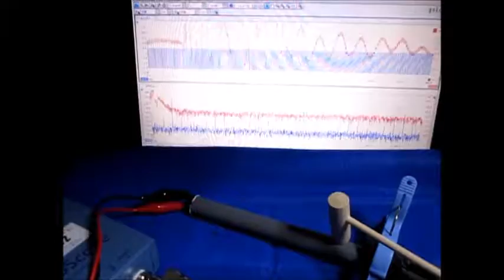超音波（発振制御）プローブの開発技術 （超音波システム研究所 ultrasonic-labo）